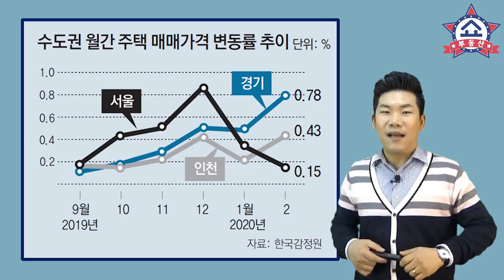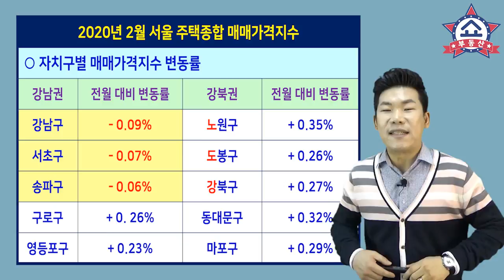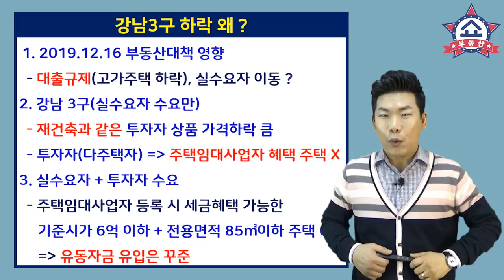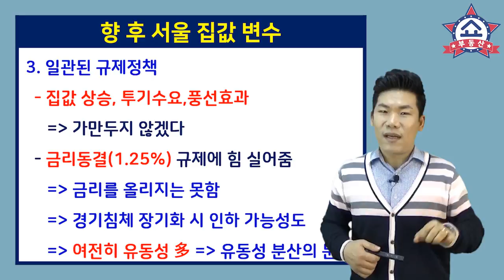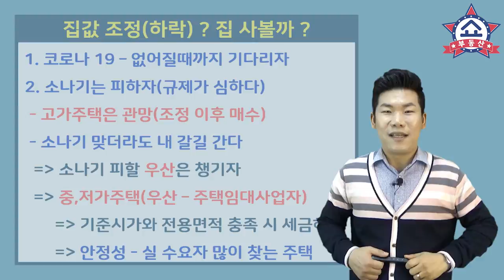강남3구 집값 하락, 연이은 악재, 반전은 언제? 한국감정원부동산통계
드디어 강남3구 집값이 하락했습니다.
한국감정원 부동산 통계 자료인
전국주택가격동향에서 나타났는데요,
악재가 계속되는 지금
앞으로의 가격이 폭락까지 이어질지 알아봅니다.